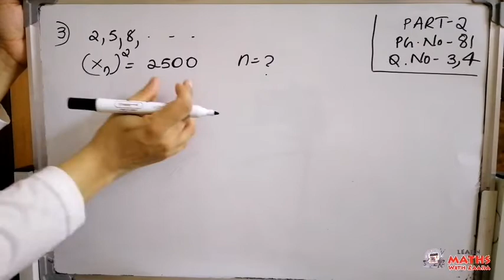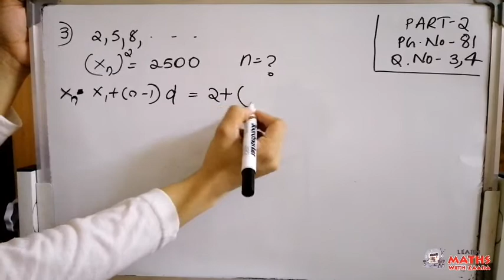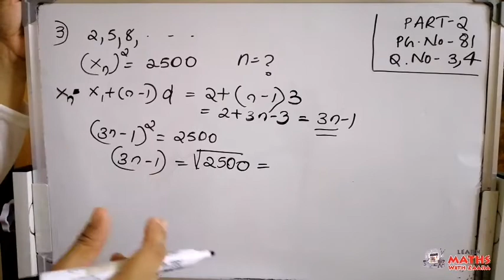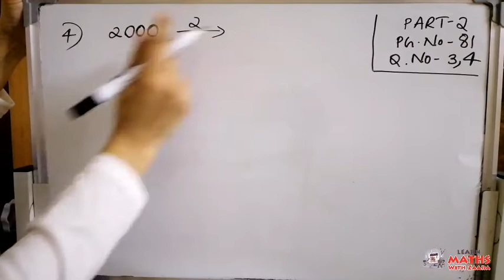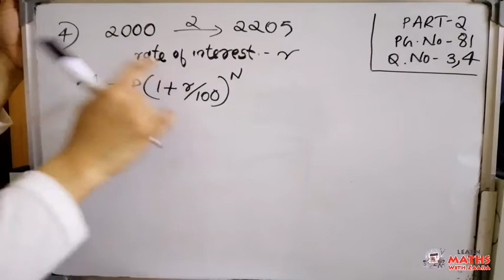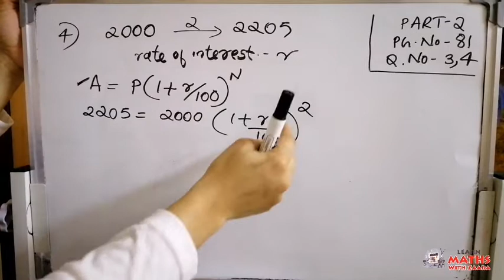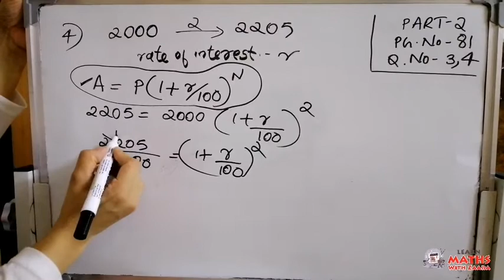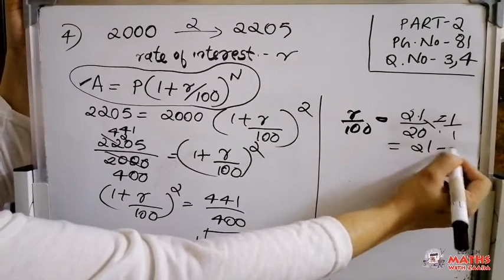10th Standard Second Degree Equations/രണ്ടാം കൃതി സമവാക്യങ്ങൾ Part 2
Simple Tution for Mathematics - Kerala Syllabus
Please watch the below Link for Part 1